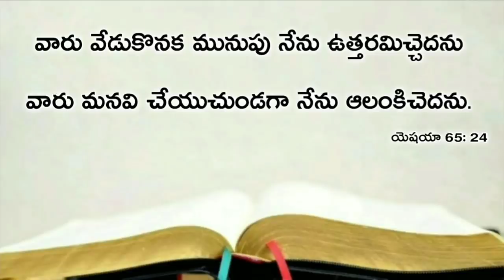Today's promise 21.06.2020